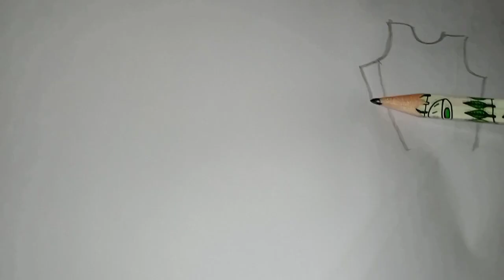Easy drawing beautiful gown design | आसानी से सीखें गाउन डिजाइन | Designer official A1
Easy beautiful gowns Design painting
beautiful black two colors painting design
beautiful painting two colors combination
kaise banaaye gown design painting
painting gown design easy type

Hiiiii,Everyone welcome to my channel please, I am sharing video related, beautiful painting gown design, please stay with me, and please watch my full video, if you like my video design👍please like👍comment💬 share & subscribe my channel please, Thank you viewers🌹

Designer official A1